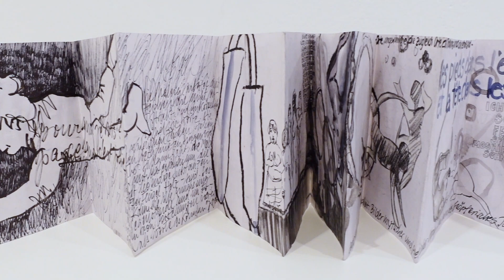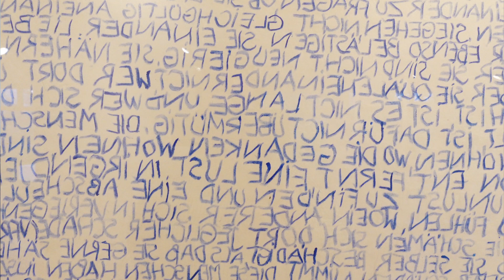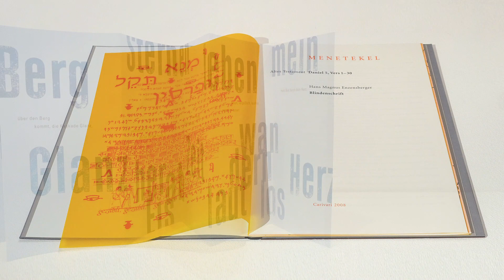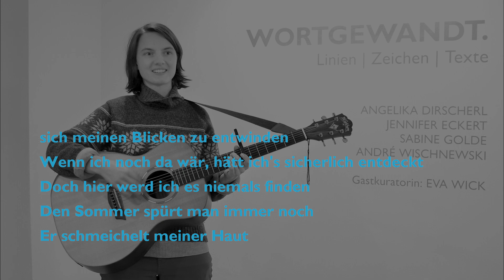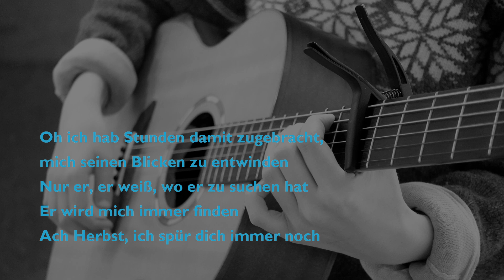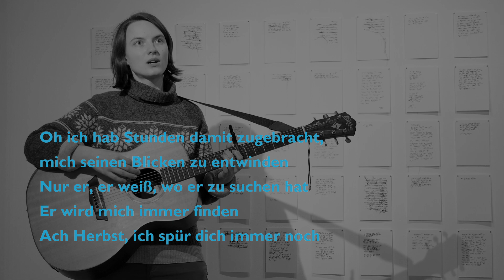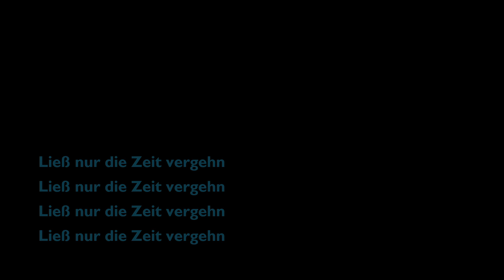Video zur Eröffnung der Ausstellung „WORTGEWANDT. Linien | Zeichen | Texte“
WORTGEWANDT. Linien | Zeichen | Texte
Ausstellung verlängert bis zum 31. Mai 2021!!!

Ausstellung vom 6. Dezember 2020 bis 31. Mai 2021
im NEUEN KUNSTHAUS AHRENSHOOP

Mit Werken von:
Angelika Dirscherl – Installation | Bildtexte | Buchkunst
Jennifer Eckert – Installation | Video | Malerei
Sabine Golde – Installation | Buchkunst | Typografie
André Wischnewski – Installation | Objekt | Messerschnitte

Gastkuratorin: Eva Wick

Für genauere informationen zur Ausstellung und unserem Haus besuchen sie bitte die

Video: Eva Wick, René Kafka
Fotos: André Wischnewski, René Kafka